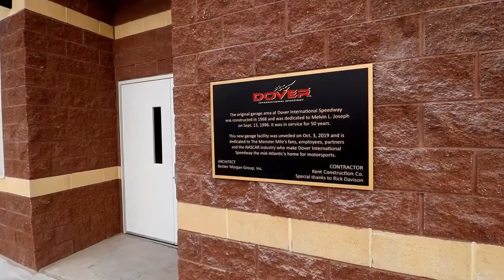Dover International Speedway garage NASCAR | Pre Fabricated Steel Buildings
Our mission is to provide top-notch steel building garage solutions for various industries. Our team of experts approachs each Dover International Speedway garage with a focus on creative problem-solving, ensuring that the building design is both efficient and cost-effective.

WHAT'S THIS VIDEO ABOUT?
Get ready to experience the excitement of the all-new NASCAR Cup Series Garage at Dover International Speedway! This double bay, 24,000 square foot steel building is the ultimate destination for racing enthusiasts and fans. With 44 garage doors, this garage has everything you need to get up close and personal with the action. Take a virtual tour of this impressive facility, and discover why it's quickly becoming the go-to destination for NASCAR fans. From its sleek design to its modern features, this garage is sure to impress. Don't miss out on this inside look at Dover International Speedway's newest addition.

ABOUT ALLIED STEEL BUILDINGS
✅ We're dedicated to creative problem-solving
We tailor each building to your needs with the most efficient, innovative, and cost-effective design — even when it means being a little unorthodox in our approach.

✅ We have access to a global partner network
Allied calls on our top-quality fabrication facility, along with our wide-ranging network of designers, vendors, and fabricators to implement well-priced, high-quality materials for your business, industry, and location.

✅ We're proud of our client-centered service approach
For the past 20 years, we’ve been working with clients on a human level to understand not only what they want to build, but what they want to achieve.

Our 3D Master Builder program gives you full control over your steel building kits with a drag & drop interface to design to your specifications. Build it and Buy it online, and have it on your property in as little as 6-8 weeks.

WHAT’S INCLUDED IN EACH STEEL FRAME BUILDING KIT?
☑️ Commercial solid red iron I-beam frames
☑️ All necessary roof purlins and wall girts
☑️ Roof & Wall paneling
☑️ Complete trim package
☑️ Carbon steel Fasteners
☑️ Pre-welded clips for easy erection, all pre-cut
☑️ All necessary hardware, nuts & bolts
☑️ Heavy Industrial Rod Bracing
☑️ Base closures for weather tightness
☑️ 3 sets of stamped engineered drawings
☑️ Dedicated project manager
☑️ Global shipping & distribution points